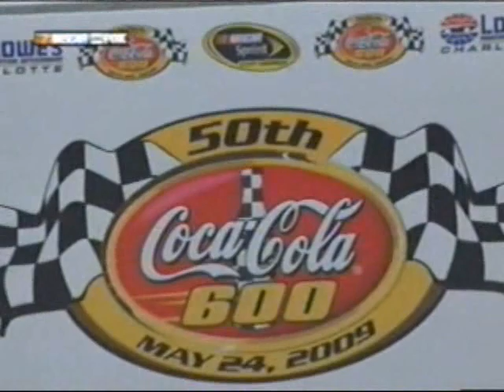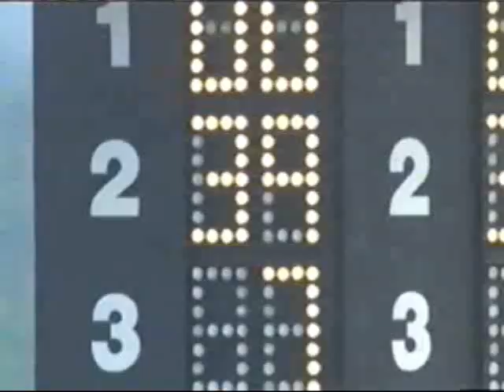2009 Coca Cola 600 - Part 17 of 17 (WHO DA' MAN? REUTIMANN!!!)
50th Annual Coca Cola 600

***After a final batch of rain soaks the Charlotte area, David Reutimann scores his first career win under the red flag.***

EDITOR'S NOTE=As many of you can see between parts 16 and 17, I cut out all of the last rain dealy...  Didn't really see a need to upload an hour and a half of talking about crap, nor any of the rain delays during Monday's telecast.